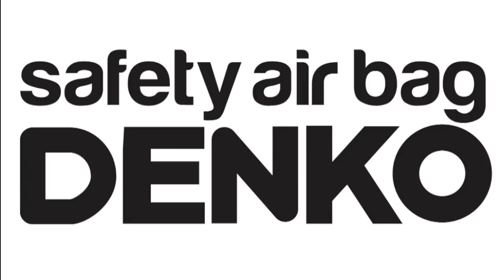Airbag DENKO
Segurança e proteção para quem
tem amor à vida.

O Safety Air Bag Denko é equipamento obrigatório para quem têm amor à vida. E tempo é tudo para protegê-la.

Por isso a tecnologia Mugen Denko investe continuamente para que o acionamento seja o mais rápido possível.
O sistema de air bag é instantaneamente ativado em apenas 0,5 segundo, reduzindo em mais de 80% os índices de lesões e fraturas provocados por acidentes.

Criado sob o mesmo conceito tecnológico já consagrado pela indústria automotiva, a Safety Air Bag Denko é um produto único, com tecnologia exclusiva. Simples, práiente para proteger a sua vida. Antes mesmo que os air bags estejam ctico e eficompletamente inflados.